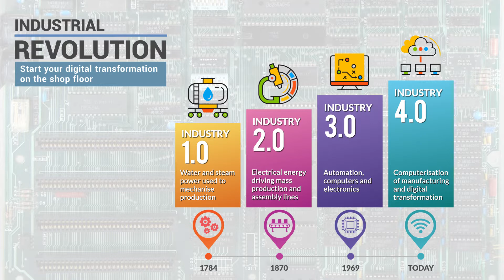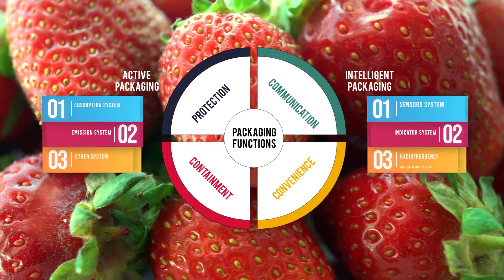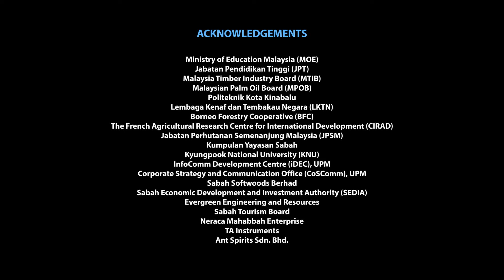WOBIC2019 - Wood and Biofibre Innovation towards IR 4.0: From Forests to Shelves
The montage video of 2nd Wood and Biofibre International Conference (WOBIC2019) described INTROP's direction and aspiration to integrate IR 4.0 technology in wood and biofibre industry.